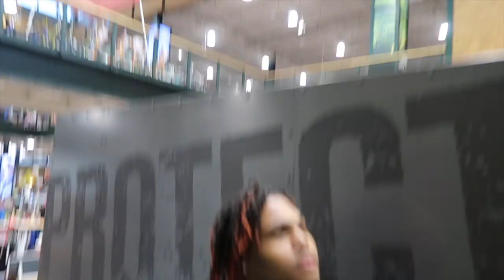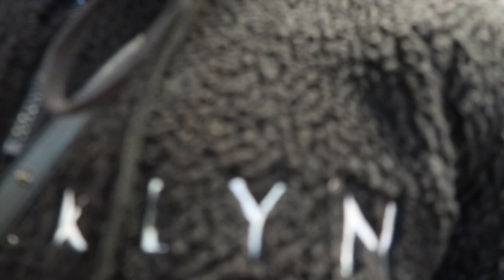I Told My Crush I came to see my ex at work and she ....went off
Join underdog squad or Die ☠️🌹